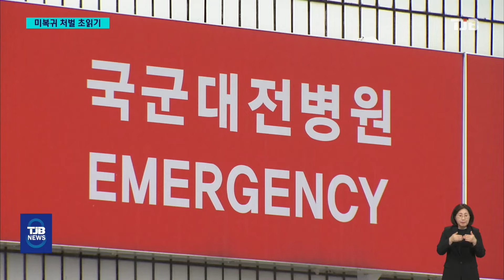'이탈 확인시 면허정지 집행'..의료계는 반발｜ TJB 대전·세종·충남뉴스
【 앵커멘트 】

의료 현장을 떠난 뒤
복귀하지 않은 의료진들에 대한
면허 정지 등 행정 절차가
본격 시작됐습니다.

지역 병원들에 대한 현장 점검을 통해
이들이 근무지를 이탈했다는
증거 확보에 나선 겁니다.

의대 증원 신청 마감 결과
지역 대학들이 예상을 뛰어넘는 증원 요청을
한 것으로 나타나며 의료계 반발도
더욱 확산될 전망입니다.

조형준 기자입니다.